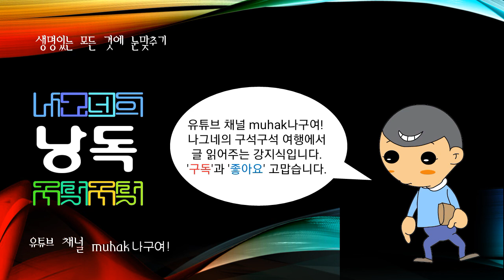부쿠레슈티(Bucuresti,Bucharest), 루마니아의 수도